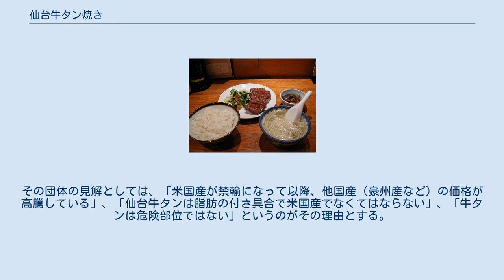仙台牛タン焼き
牛タン定食 仙台牛タン焼き（せんだいぎゅうタンやき）は、宮城県仙台に始まった牛タン料理。
戦後、庶民の外食産業から発展したものであり、仙台のご当地グルメとして知られている。
やや厚切りにした牛タン焼きと、麦飯、テールスープ、浅漬け、味噌南蛮（唐辛子の味噌漬け）をともに提供する「牛タン定食」が定番である。
 牛肉食文化が近代になって普及した日本だが、畜産副産物として牛解体時に生じる正肉以外の部分、モツ（内臓）をも食べる習慣の広がりとも相まって、牛タンは広く親しまれた食材となった。
先端部分（タン先）と裏側（タン下）などの固い部位を除いたタンを輪切りにして焼くのが一般的で、塩味のタンは一般にタン塩（タンしお）と呼ばれ焼肉店でも提供されることが多い。
仙台牛タン焼きの場合は、店員が塩味やタレをつけた牛タンを炭火等で焼いて出し、そのまま食べる。
レモン汁はつけない。
また、塩味とタレでは圧倒的に塩味が多い。
 第二次世界大戦後、仙台にもGHQが進駐した。
その際、大量に牛肉を消費する駐留米軍が残したタンとテールを有効に活用するために、1948年（昭和23年）、仙台の焼き鳥店「太助」初代店主・佐野啓四郎が、その料理人人生から得た知識・技術を用い、牛タン焼きの専門店を開業したことが「仙台牛タン」の始まりである。
当時の日本人の味覚に合う牛の舌部を用いた「牛タン焼き」および同尾部を用いた「テールスープ」を開発。
さらに当時の日本人の食生活に合わせて定食屋（主に昼に客が多い）の一汁三菜型にならい、それらを含んだ「牛タン定食」を完成させた。
進駐軍は解体された牛肉の正肉ばかり輸入していたため臓物の牛タンの供給元としては望めず、周辺県の屠畜場にまで牛タン等を求めた。
 「牛タン定食」は、当時の食糧難（農地改革や戦後開拓をしてもコメ不足）を反映した「麦飯」、電気冷蔵庫が普及する前の時代（「三種の神器」参照）に望むべくもない生鮮野菜に代わる「野菜の浅漬け」、同主人の出身地である山形県の伝統料理「味噌南蛮」、エネルギー革命前で都市ガスが一般化していなかった当時の燃料事情を反映した炭火による牛タン焼き、そしてテールスープが構成要素となる。
 「牛タン定食」は、同主人が1948年（昭和23年）に移転・開業した仙台市都心部の「太助」において、1950年（昭和25年）に初めてメニューとして成立した。
同主人は「太助」開業前から自身の店舗で牛タン料理を出しているため発祥年は不明だが、便宜的にこれらのどちらかの年号を用いて「仙台牛タン」の発祥年とする例が見られる。
 なお、1950年（昭和25年）は炉端焼きの発祥店「炉ばた」が同じ仙台市で開業した年である。
炉端焼きも当時の食糧・エネルギー事情がその成立背景にある。
牛タン料理は後に「仙台名物」とまで称されるが、そこに至るまでは紆余曲折がある（「歴史」参照）。
また、1978年（昭和53年）に登録されたブランド牛肉「仙台牛」とは全く無関係に発展しているが、マスメディアも含めて混同も多い。
当地の牛タン料理は、専門店であっても安価な米国産あるいは豪州産を使用しているが、仙台牛を用いた高級メニューが一部の牛タン専門店には存在する。
 仙台の牛タン料理専門店の牛タンは、スーパーや一般的な焼肉屋と比べると総じて厚切りであり、注文を受けると焼き台（炭火ほか）で片面ずつ、何度か返しながら加熱され、皿に並べて客に供される。
 下処理では牛タンの皮の部分を削ぎ落し、やや厚めにスライスして、そのスライスした両面に浅く切り込みを入れてから塩・コショウなどで下味を付ける。
味付けは「塩」のほか「タレ（醤油タレ）」「味噌」も定番になっている。
これを冷蔵庫で数日間取り置いて味を馴染ませてから用いる。
 なお、牛の舌の付け根付近は、生育法によっては霜降り状になるので、その部分を「芯タン」・「トロタン」などと呼び、一般の牛タンとは別メニューで供する店もある。
 ある牛タン専門店の牛タン定食の例。
中央に牛タン焼き、その左に浅漬けとみそ南蛮、左下に麦飯、右下にテールスープ、右上に牛佃煮が並ぶ。
 仙台の牛タン料理専門店では、以下のようなセットメニューを「牛タン定食」「牛タン焼き定食」と呼ぶことが一般的である。
 なお正調では、みそ南蛮には山形産唐辛子を用いるともされる。
サイドメニューとして、麦飯にかけるとろろ（麦とろ）が用意されている店も見られる。
 牛タン焼き等を載せたどんぶりめし（麦飯とは限らない）を「牛タン丼」として供す...